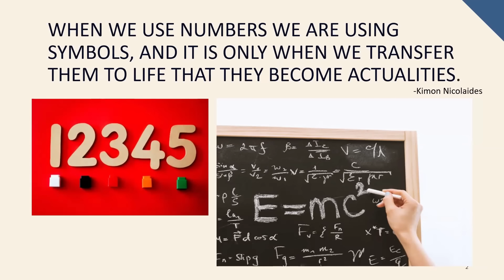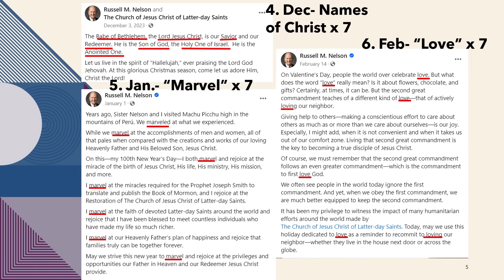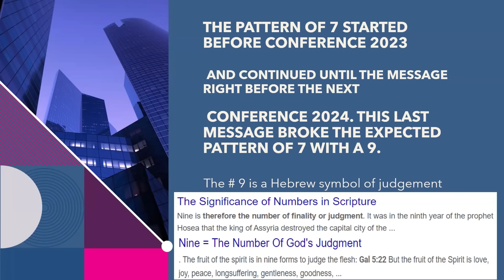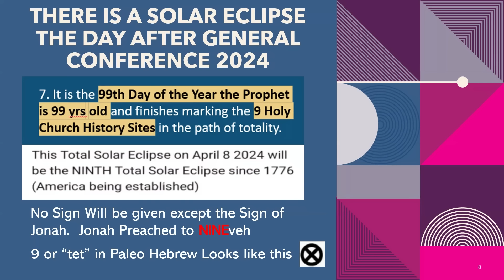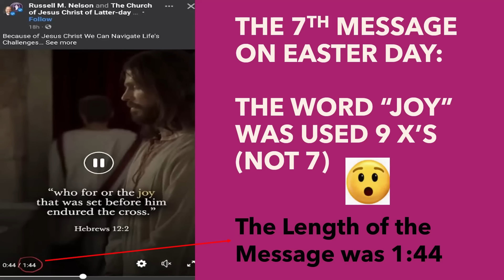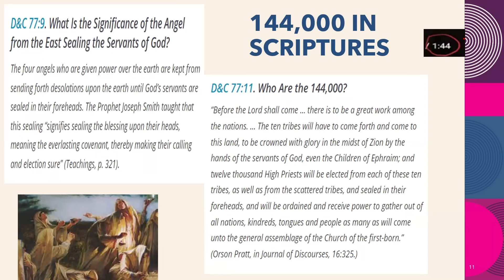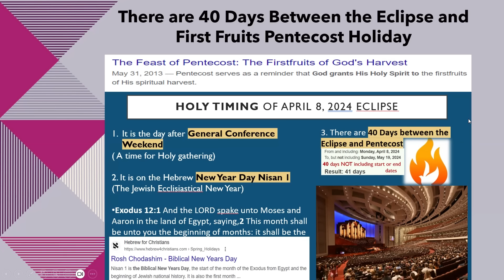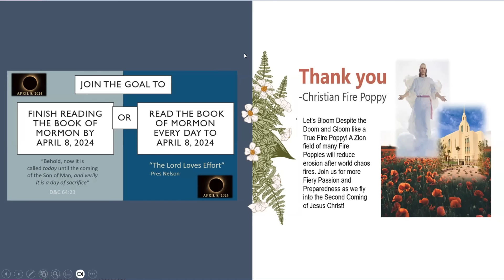General Conference Spring 2024: President Nelson's Countdown?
President Nelson has been using numbers as symbols to convey messages in many ways since he was called as the prophet.  Whether he is issuing a 40 day challenge before conference or repeating a word 7 times for 7 months...except he broke the pattern on the 7th month.  I find this symbol ties into the upcoming eclipse that is 1 day after general conference 2024.  He even specifies how long his videos should be at times and this time it was an interesting length of time.  Symbols can remind us of scriptural truths.